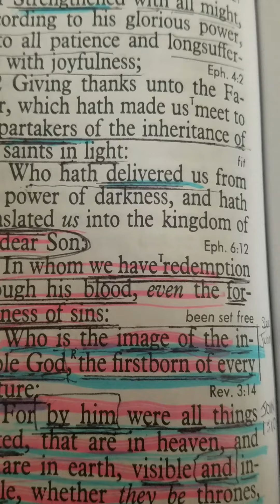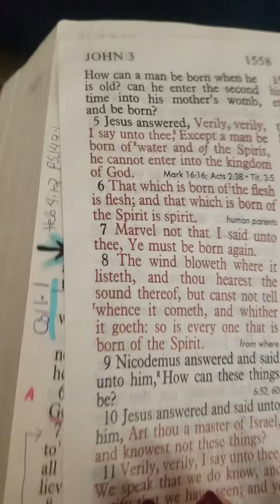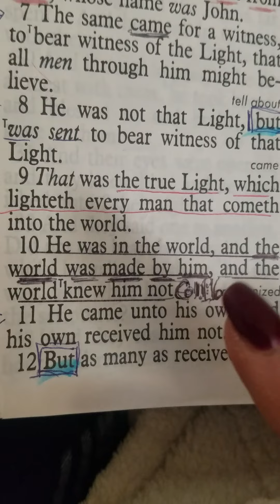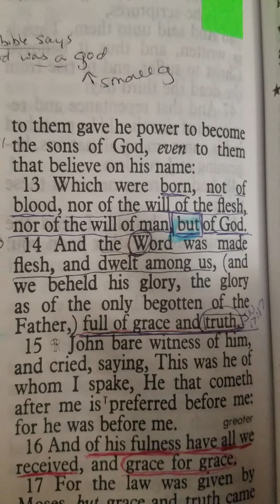3 minutes...DID YOU KNOW THIS?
look
.its right there...see ... read with your own eyes...believe it or dont...its your choice